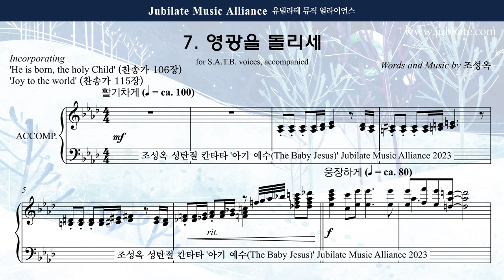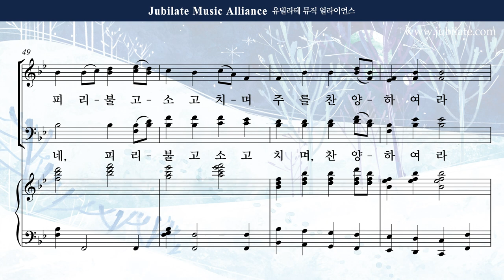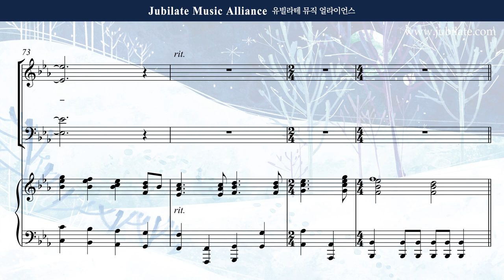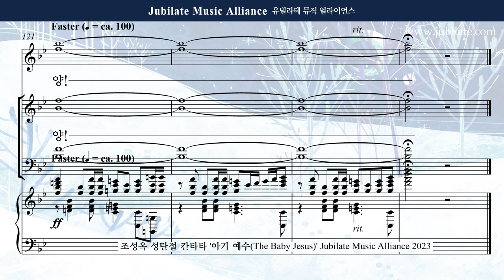[성탄절 칸타타] 조성옥 - 아기 예수 (The Baby Jesus) 7. 영광을 돌리세 Soprano